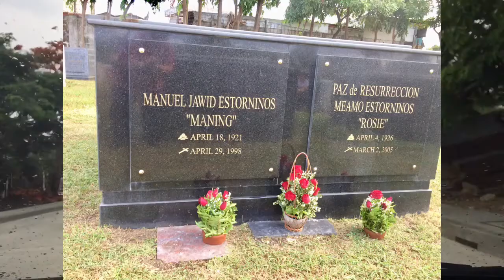HometownMemories of BaseyPart2-May21,2022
Featuring hometown memories of Papa Manuel Jawid Estorninos from his birthplace including meaningful events that took from other venues requested by many senior relatives and grandchildren alike. They are seemingly aware of numerous photos in secured places as their duplicates were displaced by the destructive typhoon ‘Yolanda’ some years ago.

Videotaping would be most perfect application through the facilities from YouTube specifically on my channel including my Facebook account of mine.